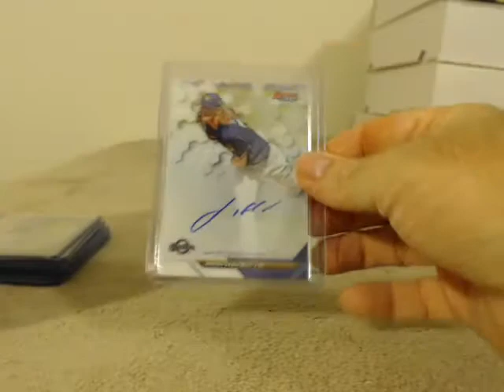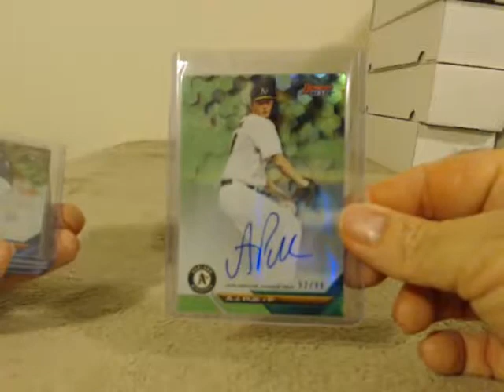2016 Bowman's Best Recap Case 2 Player Break 3/10/17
2016 Bowman's Best Recap Case 2 Player Break 3/10/17 - Captured Live on Ustream